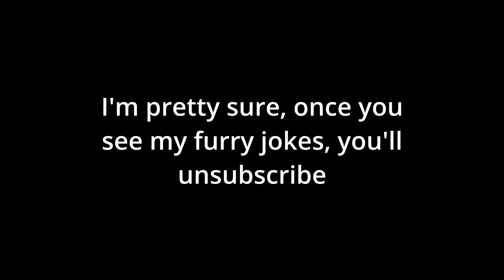[Clip] ThePrimeagen Effect: How He Changed Neovim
What made Neovim explode in popularity? In this exclusive interview with Justin Keyes, the lead maintainer of Neovim, we dive into how ThePrimeagen helped turn Neovim from a niche text editor into a global developer movement.
Justin shares his perspective on how YouTube, Twitch, and creators like ThePrimeagen and TJ DeVries fueled the Neovim wave. Inspiring thousands of people (including me) to leave Vim and embrace modern customization.

We also explore deeper topics such as plugin security, open-source trust, and Neovim’s development philosophy, plus the challenges of maintaining one of the most active open-source projects on GitHub.

If you’ve ever wondered why so many developers switched to Neovim, or how a single streamer influenced the future of coding tools, this conversation gives you the full story, straight from the source.

This clip is part of a full interview that comes out in a few days.

00:00 - Start
01:39 - Justin will become a streamer
03:32 - Thoughts on Security
07:02 - Install Neovim on remote VMs?